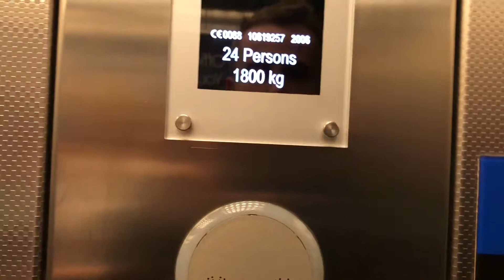Kone Ecodisc Lifts @ Gatwick Airport South Terminal Car Park